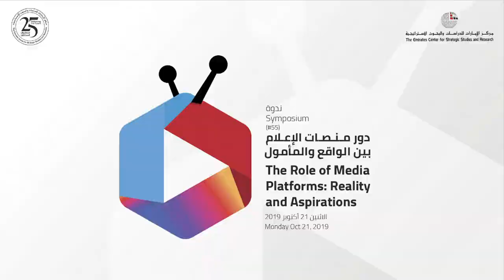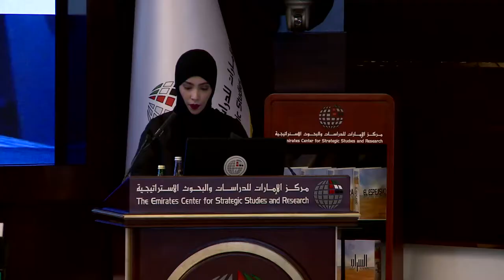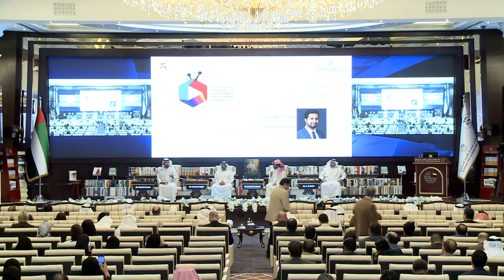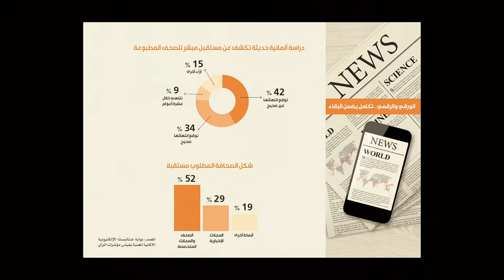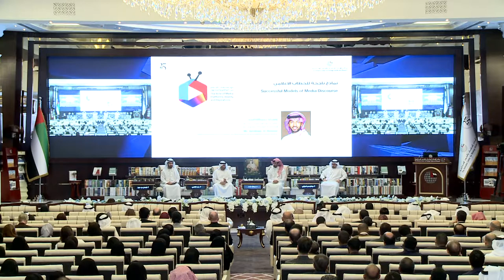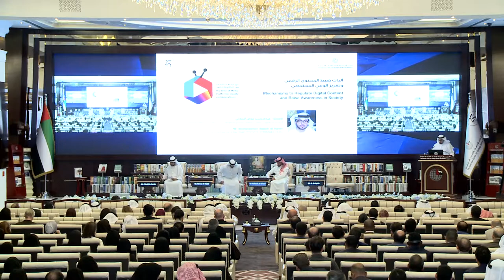ECSSR Symposium No. (55) titled ‘The Role of Media Platforms: Reality and Aspirations’